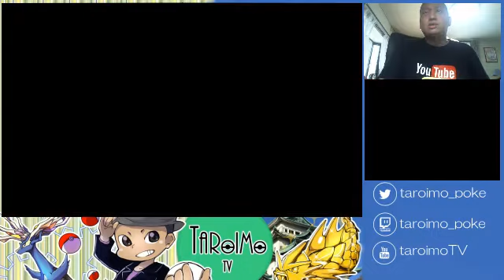【ポケモンサンムーン】ダブルレート実況#18 トリックルーム対策でモロバレルを採用します Amoonguss【ダブルバトル】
【オススメ動画や再生リスト】
【可愛いと噂の「おいでよ名古屋」公式レイヤーさんにインタビューしてきた！@大須商店街コスプレサミット】

【最新作ポケモンサンムーン】
配信/撮影機材
【3DS 偽トロキャプチャー】
【LOGICOOL Webカメラ】
【SONY エレクトレットコンデンサーマイクロホン ECM-PCV80U 】

愛知県で活動しているYouTubeクリエイターです。皆を笑顔にする楽しい動画を作りたい！！！

このチャンネルではVGCポケモン対戦実況動画などのゲーム実況動画をメインで投稿します

動画投稿に関する方針についてはこちらに記載

2013年からポケモンダブル公式ルールの海外VGC【Video Game Championships】情報を翻訳し、発信する記事を書いています。

コラボ動画の企画のお誘い歓迎してます

【クイズアプリ「魔法使いと黒猫のウィズ」の動画メインのチャンネルはこちら】